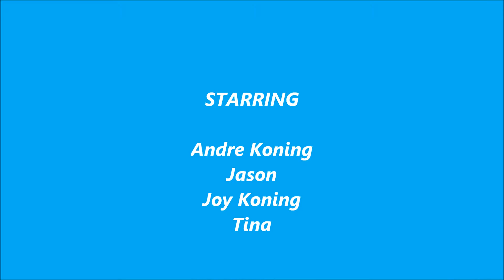D'Aguilar March 21, House warming party